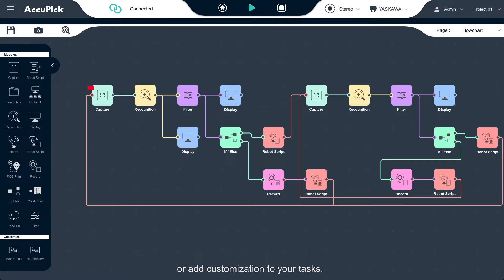Award-winning UI Design | AccuPick [Industrial Automation Software]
AccuPick 2D is an intelligent AI-based vision system for smart manufacturing and smart logistics that enhances robotic applications, improving speed and accuracy in routine operations.

Try for FREE.

Any questions? Get in touch with a Solomon expert

Learn more about Solomon's innovative AI and 3D vision solutions

For the latest company news, product updates, upcoming events, and more join our mailing list